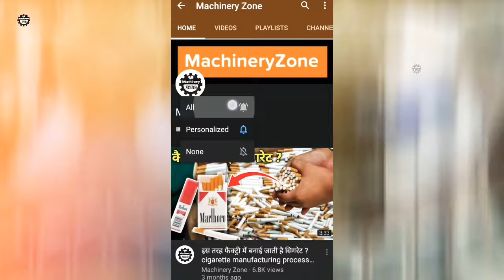How Washing Machine Are Made In Factory | Washing Machine Manufacturing | Washing Machine Production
×× Thanks to Watching Machinery Zone ××